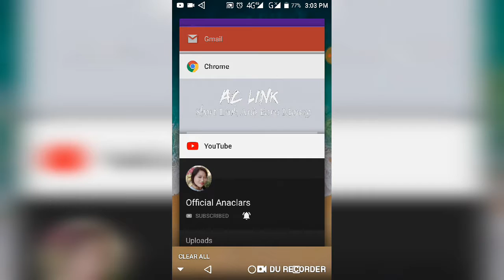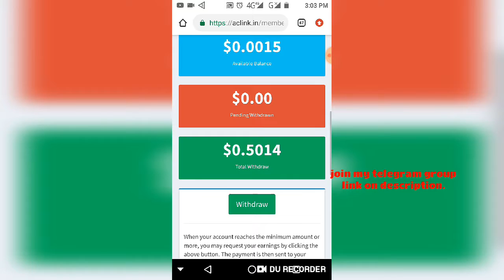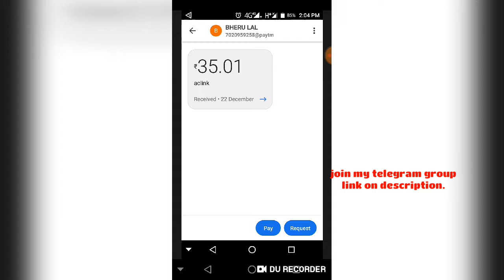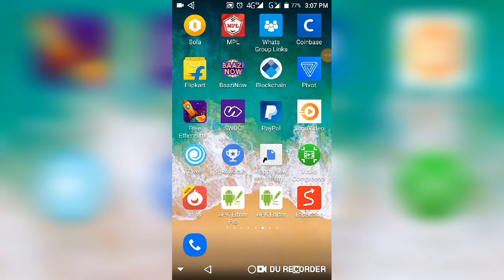Aclink best URL shortner payment proof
Best URL shortner payment proof
In this video it's an payment proof or for join click on the below link..

In my channel you will get original content which will be very useful like eg, Technology, tips and tricks, unlimited earning, gadget review etc.